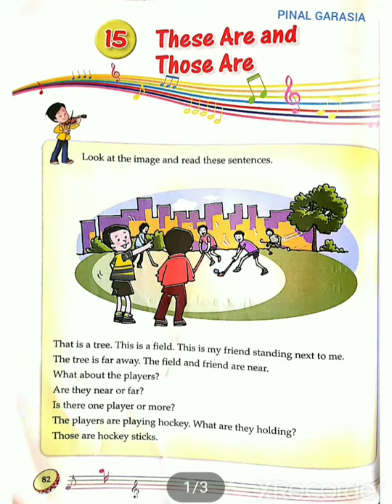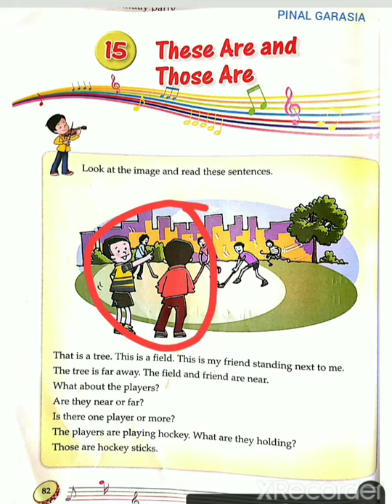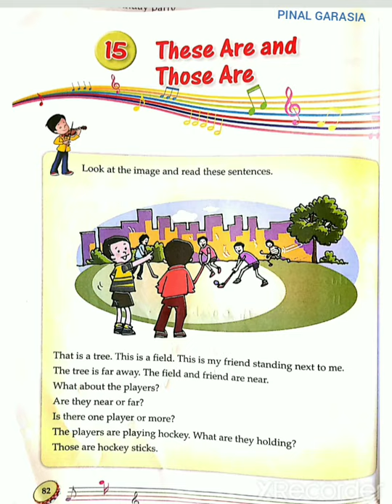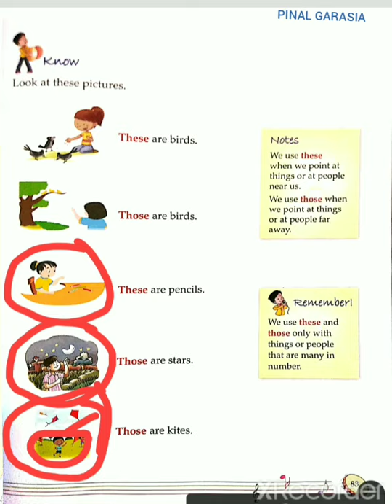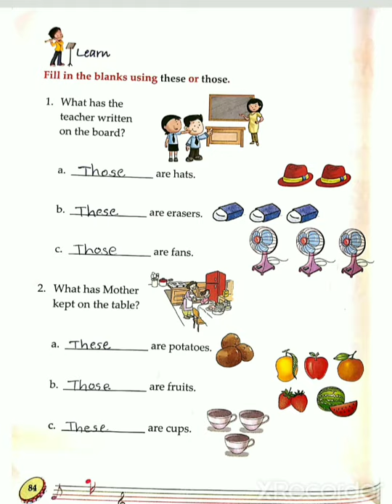1st e.m SUB-eng gra ch-15 part-1 by PINAL GARASIA